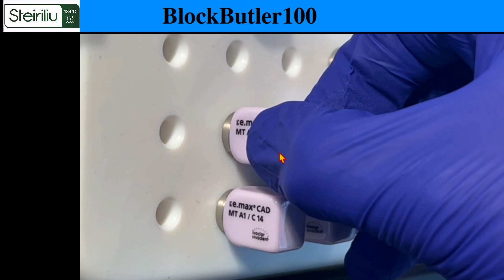BlockButler explaining why the cerec blocks dont fall out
Wall mounting your cerec block inventory gives you an easy visualisation of stock available and stock needed
15 years ago we wanted to organise our Cerec stock.
We had a combination of Lithium disilicate , Feldspathic  and Hybrid ( Enamic ).
We kept sizes 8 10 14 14L 16 , 32.
We had varied translucencies Low Medium High and Blended.
We kept shade options BL1 BL2 BL3 B1 B2 A1 A2 A3 C2 D2
All these were kept in individual boxes ! There had to be a better way.

Our original design or options of a rigid board in a beautiful walnut, a clear acrylic or even an off the shelve peg board looked great but after many attempts with assistance from engineers we still had a problem.
To insert the chuck of the Cerec block is acheivable, but to grip the block so it is retained uniformly in each hole was dificult.
The concern was that if the hole is too tight, it takes too much “pull” to remove it, but if too loose, the blocks can fall.  The perfect harmony wasn’t achievable with consistency.
100 or more Cerec blocks are too valuable to fall!
We developed the BlockButler using a precision moulded, resilient, solid medical grade silicon.
The “holes” each have two uniform “nipples” inside the tube that matches with the shape of the cerec block.
When the block is inserted into the BlockButler, the nipples of the silicon engages the contour of the chuck and seats with a “click”.
Each board has 10 rows and 10 columns to hold 100 blocks each board. Your range of maufacturer, material, translucency, size and shade can be built in a modular arrangement allowing you to expand your repertoire as your practice dictates with the peace of mind that your inventory is safe, looks well and can be accessed and admired.
We offer three colours Black, Grey and White.
The BlockButler has been in function now for 15 years with no deterioration and we guaranteed the BlockButler for life!
Stock control couldn’t be simpler. Your valuable Cerec blocks couldn’t be safer.
or from selected dealers.